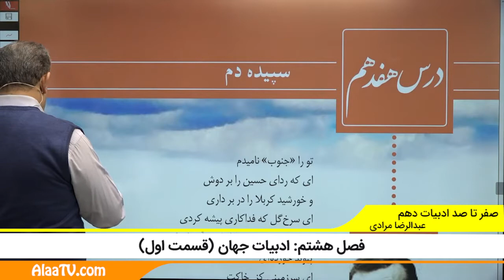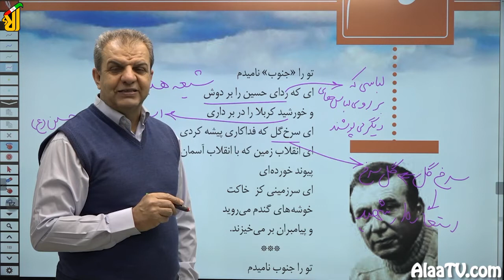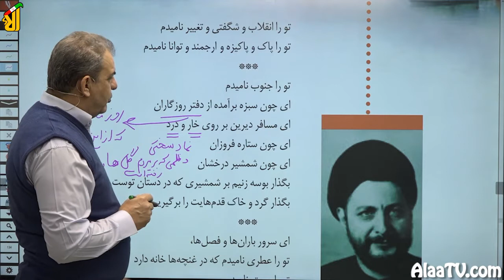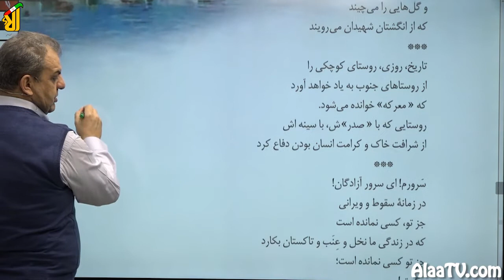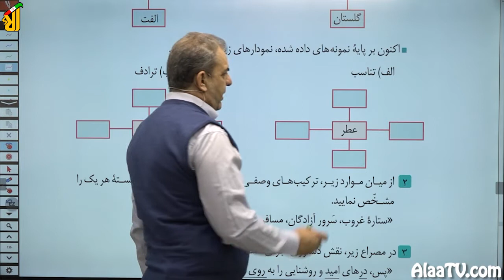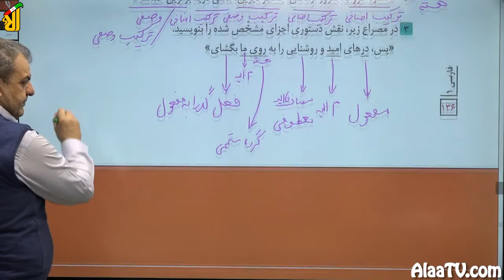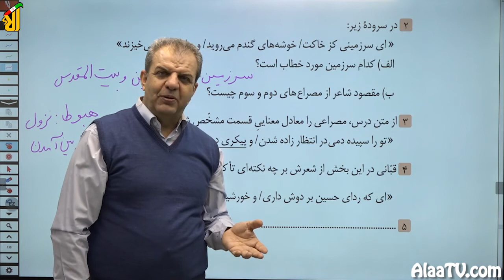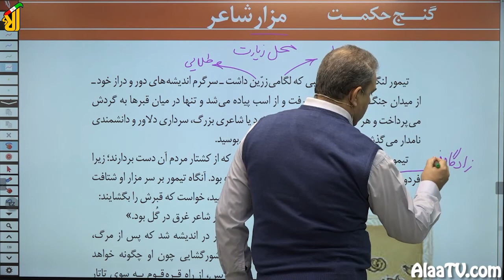فیلم جلسه 29 - فصل هشتم: ادبیات جهان (قسمت اول)، درس هفدهم: سپیده‌دم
امروز درس هفدهم به نام ادبیات جهان رو باهم بررسی می‌کنیم.